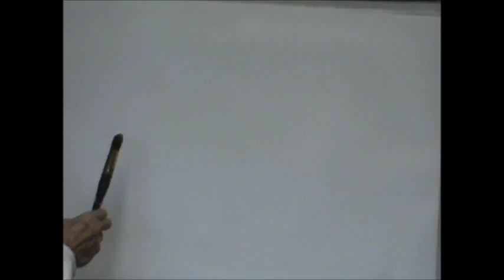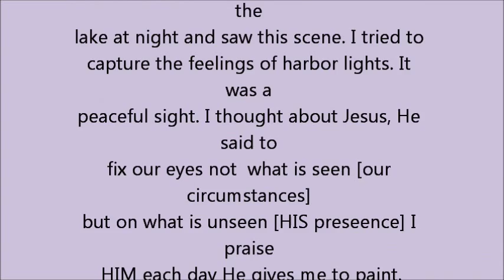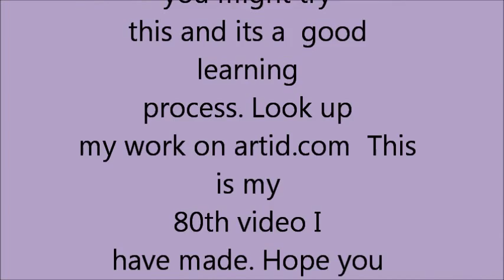WATERCOLOR PAINTING HARBOR LIGHTS on GRASS LAKE By MILLIE GIFT SMITH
WATERCOLOR PAINTING HARBOR LIGHTS on GRASS LAKE